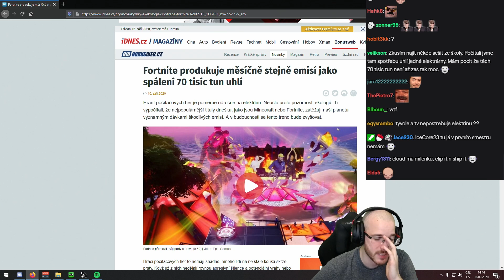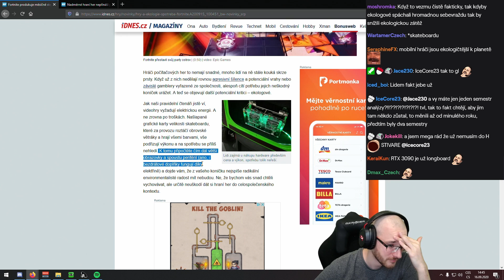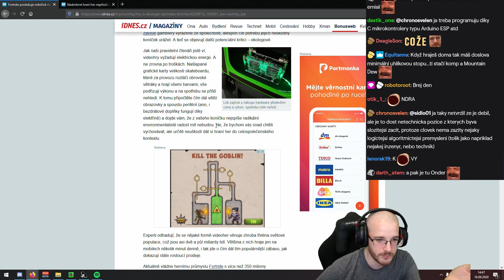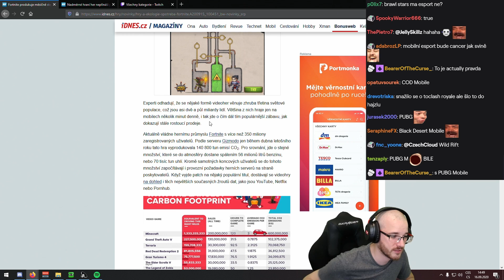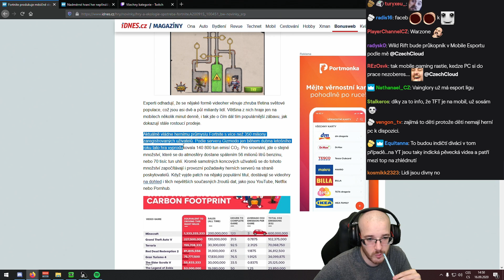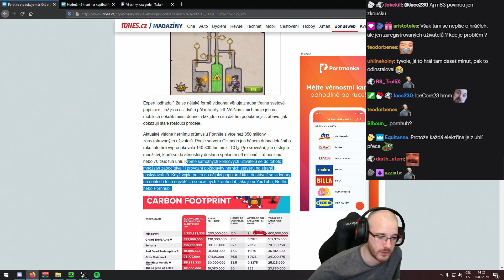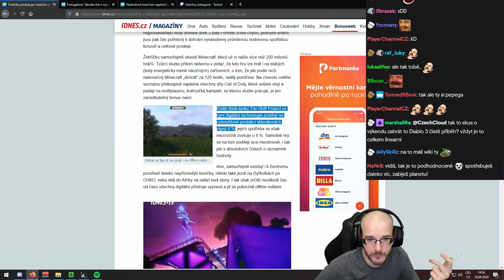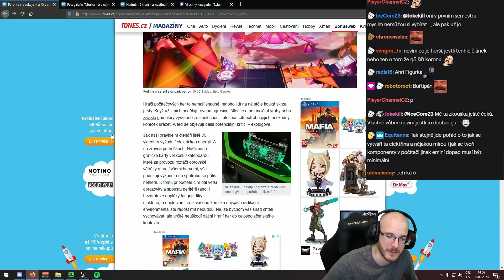POKUD HRAJEŠ FORTNITE, NIČÍŠ PLANETU!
Stupidnější článek jsem dlouho neviděl, nebudu lhát. Co si o tom myslíte vy? Napište do komentáře!